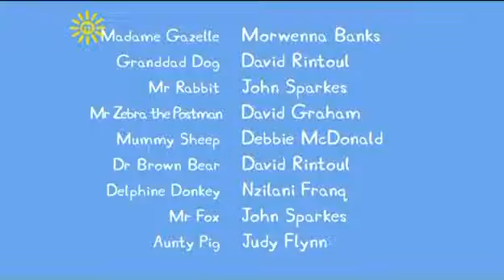Peppa Pig s03e21 A Trip To The Moon SD TV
peppa pig